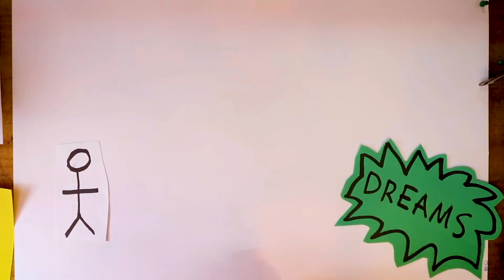Today is my BIRTHDAY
Hey guys whatsup kaise ho sab badhiya maje mai?
so these vlog is all about my current status about my channel I will surely upload video with some good content bus pyar banaye rakhee take care

LIFESTYLE VLOGGING.
.Gears I used:-
redmi4
sjcam4000air
nikon 6300